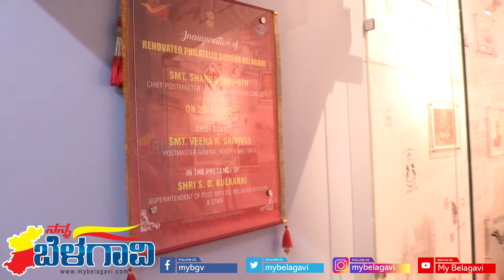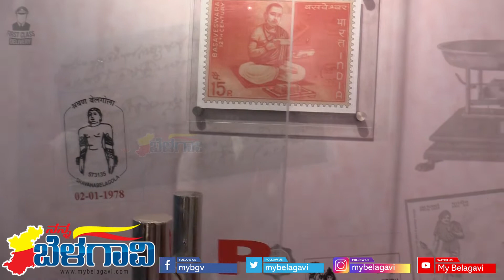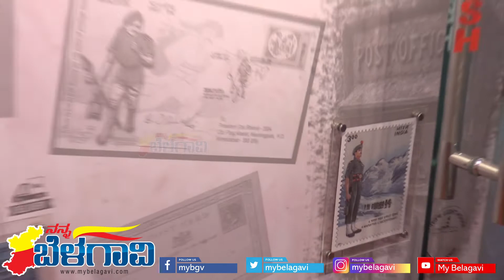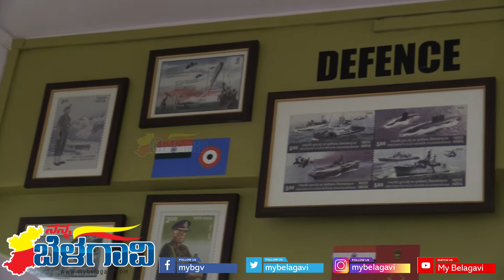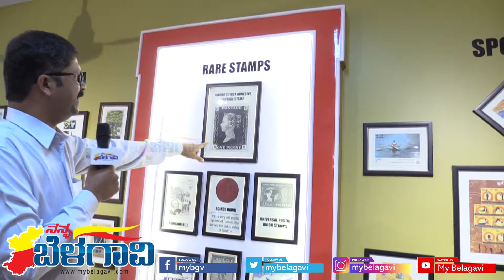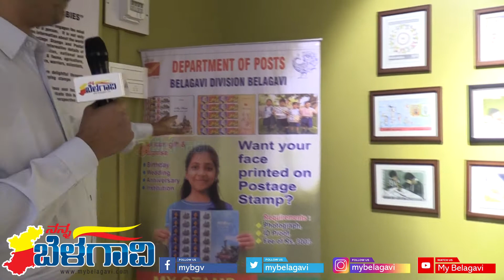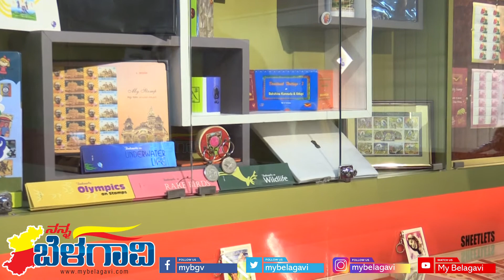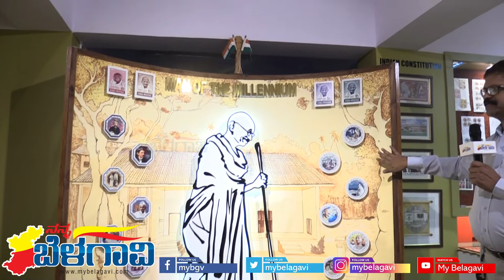Philatelic Bureau in Head Post Office, Belagavi | ಫಿಲಾಟೆಲಿಕ್ ಬ್ಯೂರೋ ಮುಖ್ಯ ಪೋಸ್ಟ ಆಫೀಸ್ | My Belagavi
ಎಲ್ಲರಿಗೂ ನಮಸ್ಕಾರ🙏

ನಮ್ಮ ಮಾಯ ಬೆಳಗಾವಿ ಯುಟ್ಯೂಬ್ ಚಾನೆಲ್ ಪರವಾಗಿ ಎಲ್ಲರಿಗೂ ಹೊಸ ವರ್ಷದ ಶುಭಾಶಯಗಳು
ನಮ್ಮ ಬೆಳಗಾವಿಯಲ್ಲಿ ಬಹಳಷ್ಟು ಯೂಟ್ಯೂಬ್ ಚಾನಲ್ ಗಳಿದ್ದರೂ ನಮ್ಮ ಮಾಯ ಬೆಳಗಾವಿ ಯೂಟ್ಯೂಬ್ ಚಾನೆಲ್ ಬೆಳಗಾವಿ ಬಗ್ಗೆಯೇ ವಿಶೇಷ ವರದಿಗಳನ್ನು ಹಾಗೂ ಬೆಳಗಾವಿಯ ವಿಶೇಷ ದೇವಸ್ಥಾನಗಳು ,ಕಲೆ, ಸಂಗೀತ, ಸಾಹಿತ್ಯ ಹಾಗೂ ಎಲ್ಲ ಬಗೆಯ ಸಾಂಸ್ಕೃತಿಕ ಕಾರ್ಯಕ್ರಮ ಗಳ ಬಗ್ಗೆ ಮಾಹಿತಿ ಪ್ರಸಾರ ಮಾಡುತ್ತಿದ್ದೇವೆ. ಆದ್ದರಿಂದ ನೀವು ಸಹ ನಿಮ್ಮ ಊರಿನಲ್ಲಿ ಅಥವಾ ಏರಿಯಾದಲ್ಲಿ ನಡೆಯುವ ಕಾರ್ಯಕ್ರಮಗಳ ವಿಡಿಯೋ ಸಹಿತ ಮಾಹಿತಿಯನ್ನು ನಮ್ಮಲ್ಲಿ ಹಂಚಿಕೊಂಡು ಬೆಳಗಾವಿ ಜಿಲ್ಲೆ ಯಾದ್ಯಂತ ಪ್ರಸಿದ್ಧಿ ಪಡೆಯಿರಿ. ಹಾಗಾದರೆ ಇಂದೆ ನಮ್ಮ ಚಾನೆಲ್ ಸಬ ಸ್ಕ್ರಾಯಬ ಮಾಡಿರಿ.